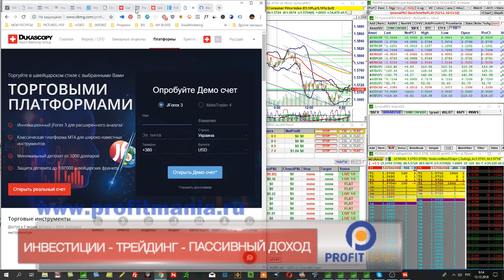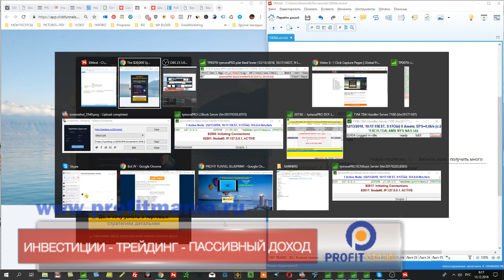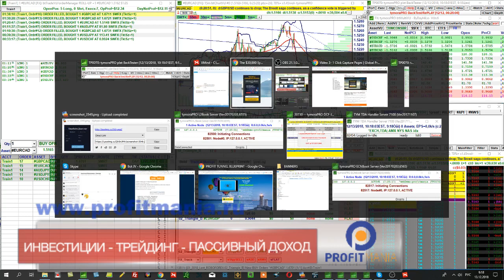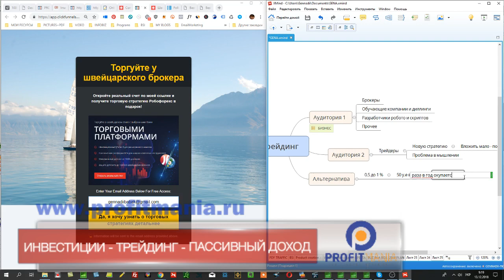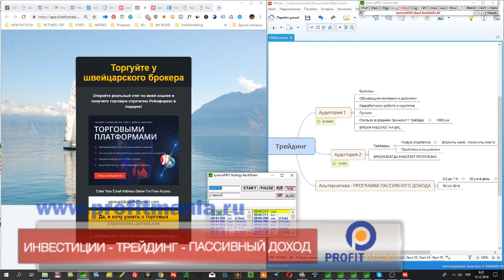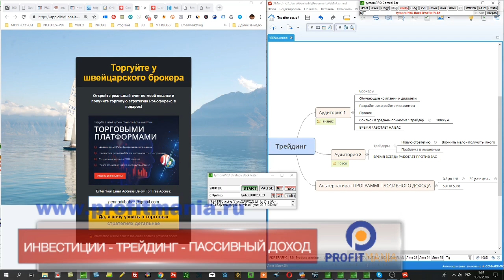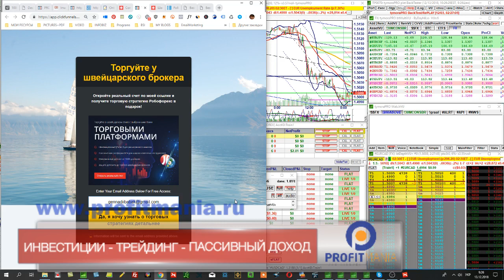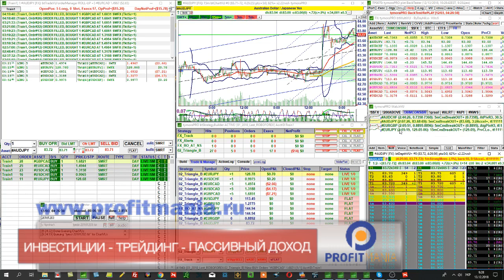Торговая стратегия не виновата - проблема в мышлении трейдера